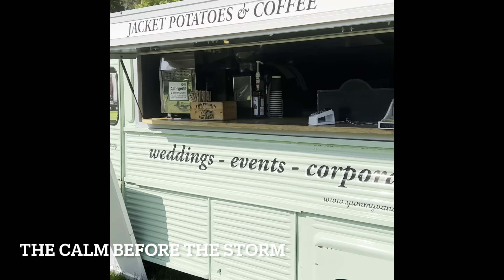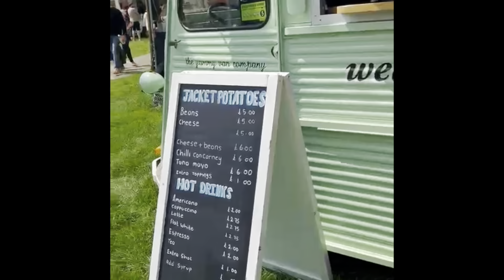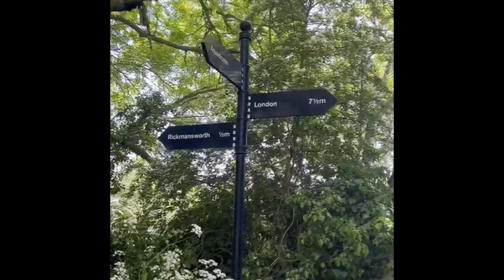Rickmansworth canal festival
A day out at Rickmansworth for the canal festival.
Barges, music, food trucks, beer tent and morris dancers!
Can't beat a May day out in the UK.